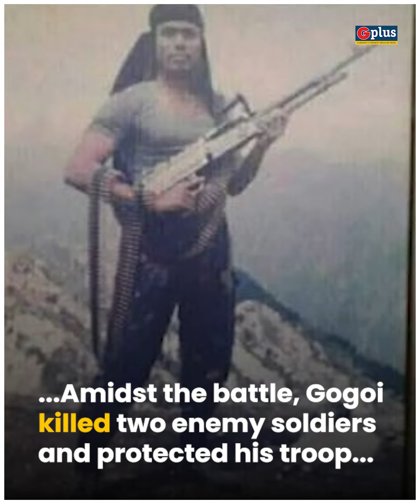Remembering Assam's Kargil War Hero Capt Jintu Gogoi | G Plus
Remembering Captain Jintu Gogoi on his death anniversary. The braveheart from Assam was awarded 'Vir Chakra' posthumously.